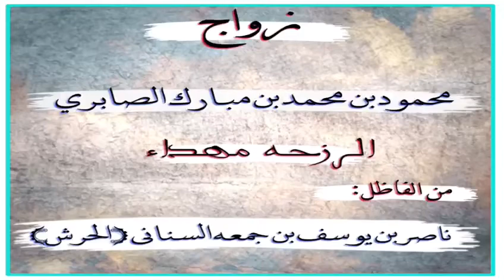الرزحه في ولايه صور عرس:محمود بن محمد بن مبارك الصابري مهداه من الفاظل: ناصر بن يوسف بن جمعه السنان